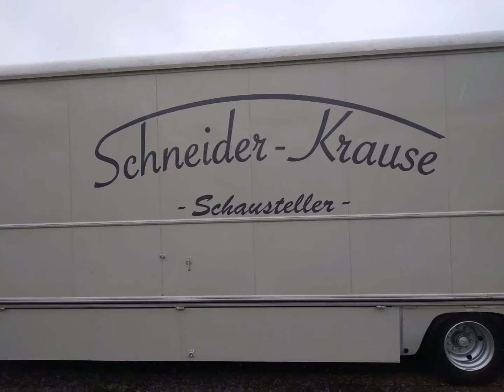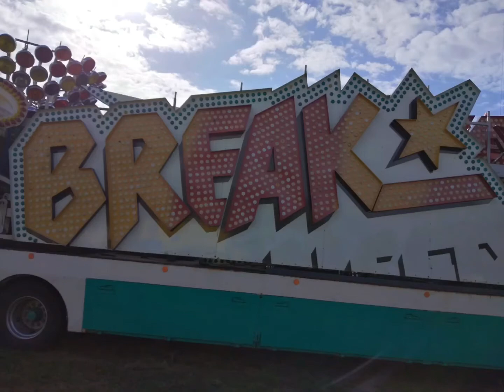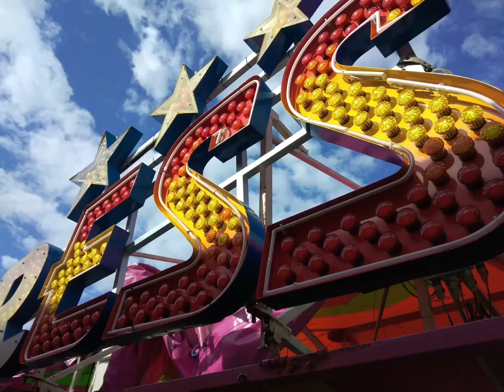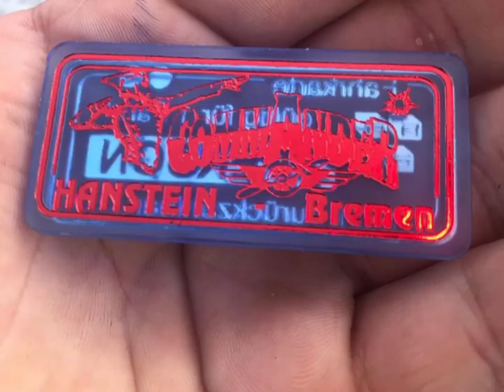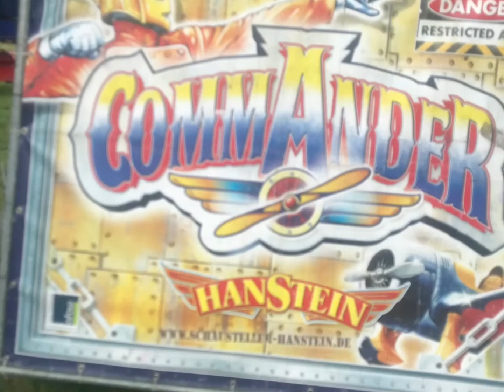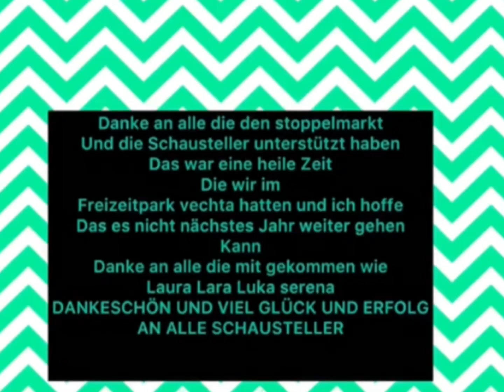Zusammenfassung Stoppelmarkt 2020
Ich hab sehr viel liebe reingesteckt